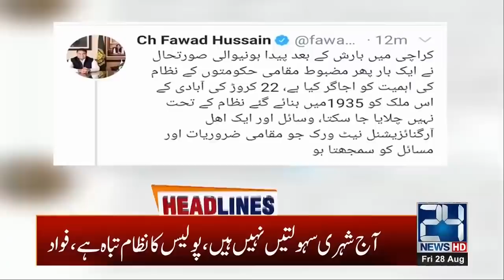6pm News Headlines | 28 Aug 2020 | 24 News HD